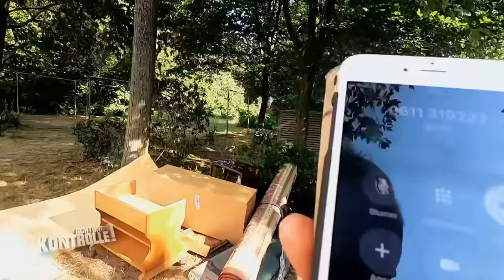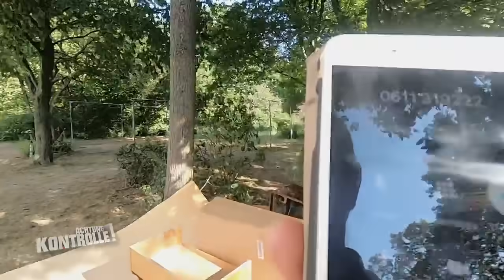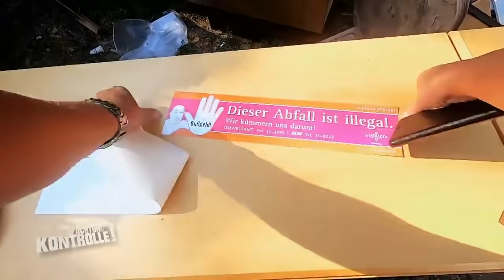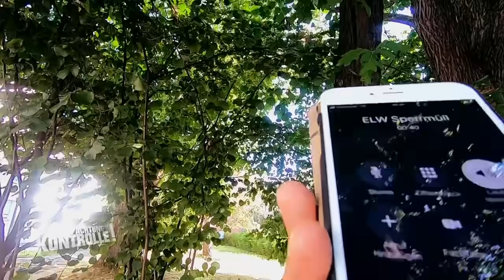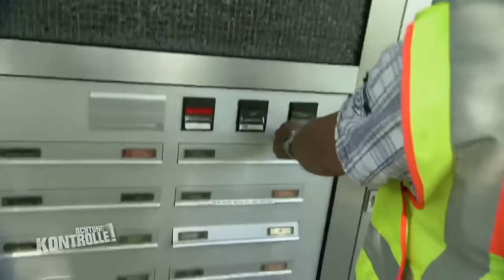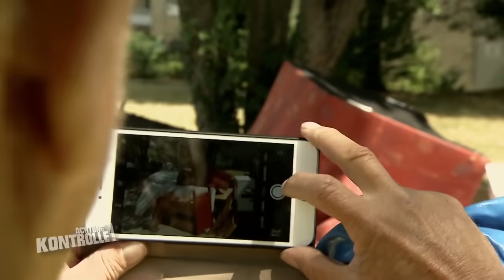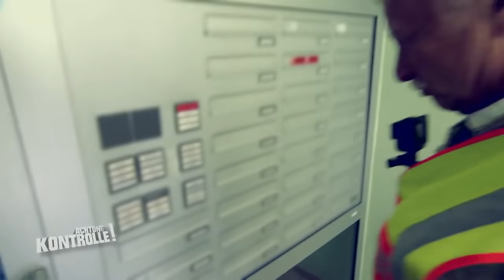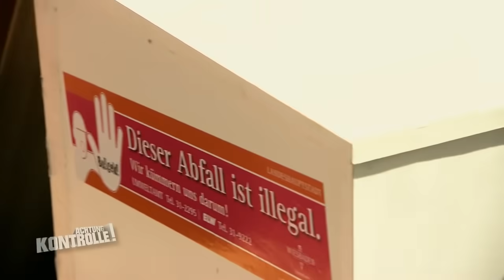"Die haben keine Skrupel!" - Müllsheriff findet illegale Müllkippe! | Achtung Kontrolle | Kabel Eins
► Ganze Folge auf JOYN Müllsünder in Wiesbaden